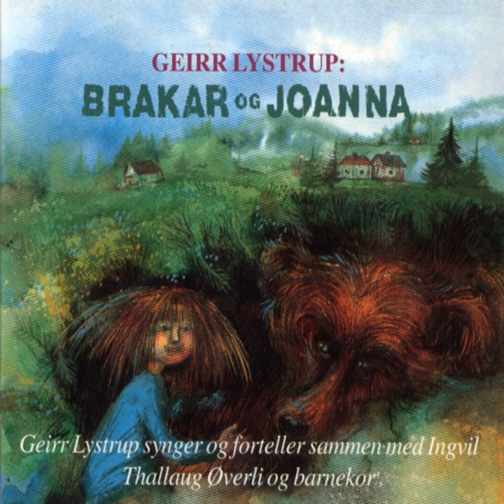Bjønnlokken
Bjønnlokken · Geirr Lystrup

Brakar Og Johanna